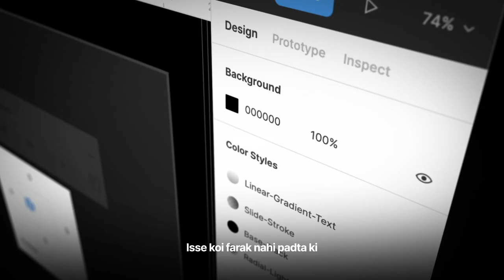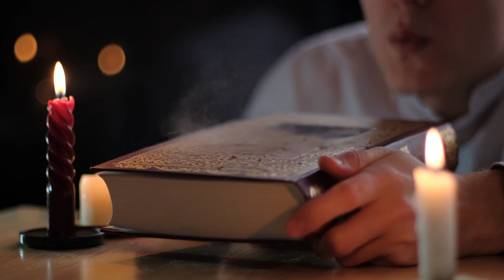Selling your designs better | Storytelling Tutorial for UX Designers | Ansh Mehra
🔗 Notion (I use it for Documenting & collecting my thoughts)

Special thanks to @Figma for helping me become who I am today. There are dozens of sources that have inspired me to make this video so well.

My intention is to spread knowledge in a timeless way, not as mere knowledge but as a story, a narrative, something that is so exciting to listen that it inspires you and pushes you to create awesome stuff.